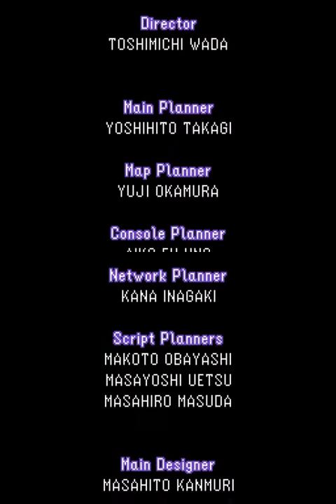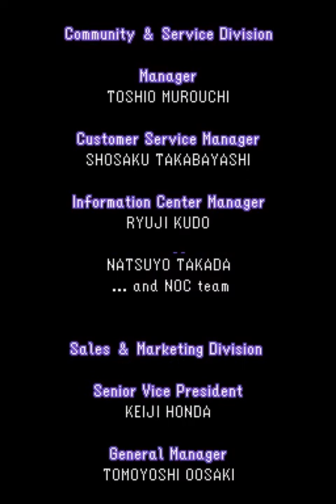[final][FR]dragon quest monster joker 2 pro (dqmj2p) let's play episode 12:les deux lions